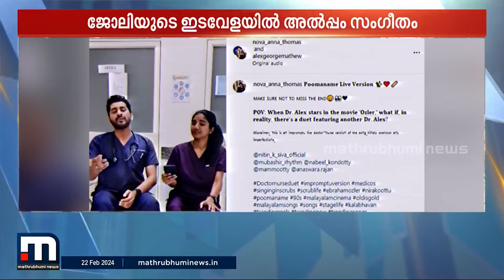പൂമാനമേ ഒരു രാഗമേഘം താ..; ഒറ്റപ്പാട്ടിൽ വൈറലായി ഇടുക്കിയിലെ ഡോക്ടറും നഴ്സും | Idukki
പാട്ട് പാടി വൈറലായ ഇടുക്കിയിലെ ഡോക്ടറും നഴ്സും ഇതാ

Happy viewing!